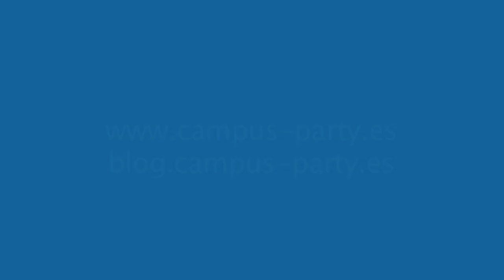CPES09 - Área Creatividad: presentación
Presentación de las actividades del área de Creatividad